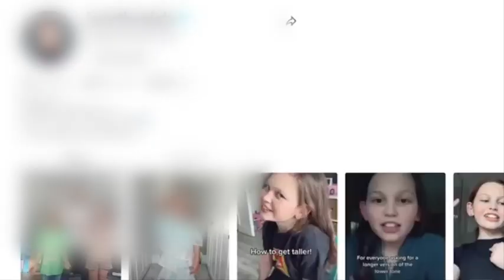Edie's Story, An 8 Year Old Trans Child | SACCONE JOLYS GONE TOO FAR